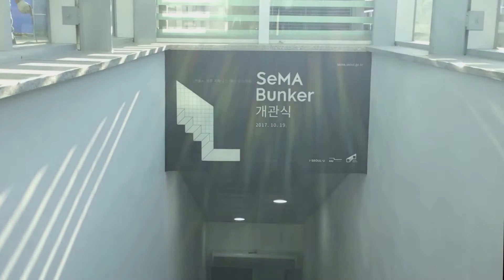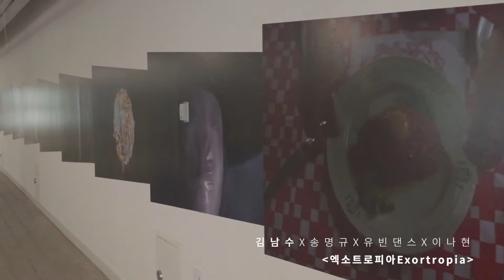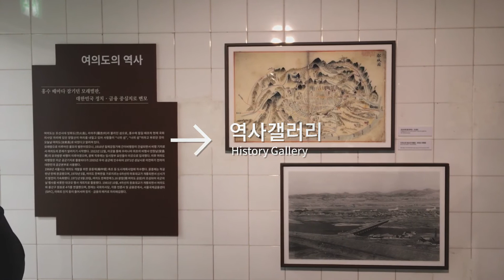[생활예술MCN_Alive-C]SeMA 세마벙커 전시회탐방